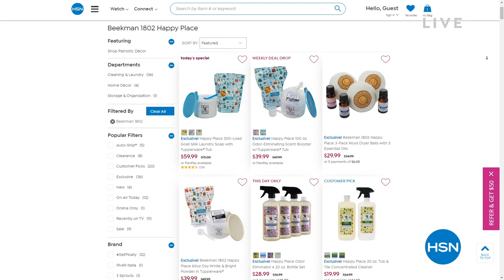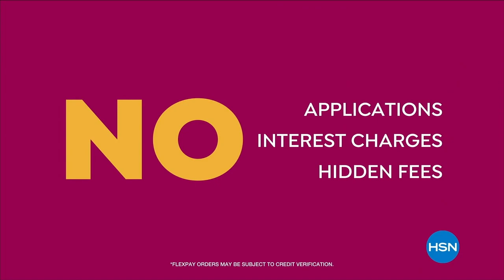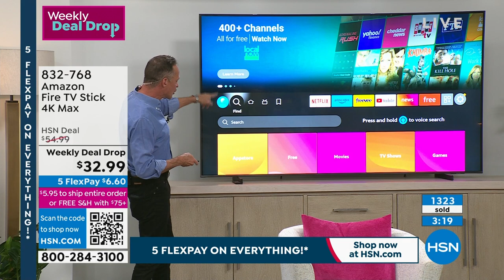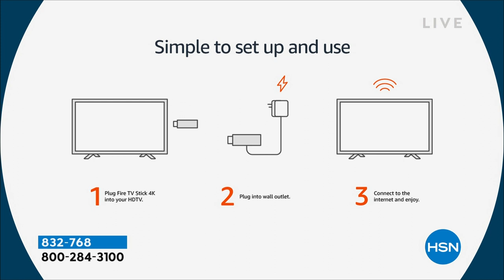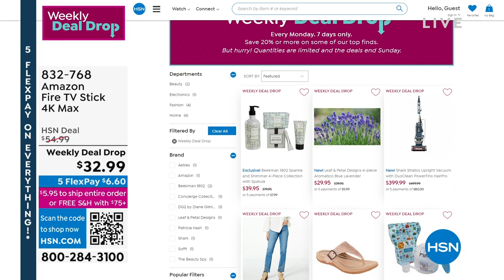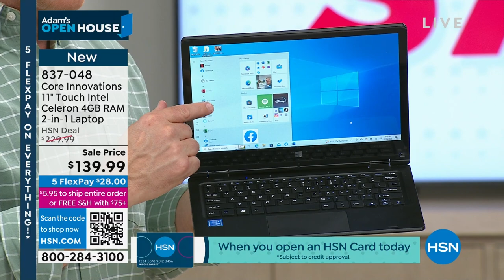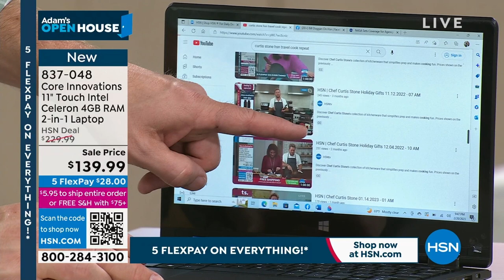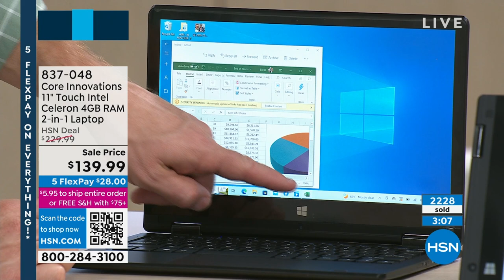HSN | Adam's Open House - Presidents' Day Sale 02.20.2023 - 09 PM